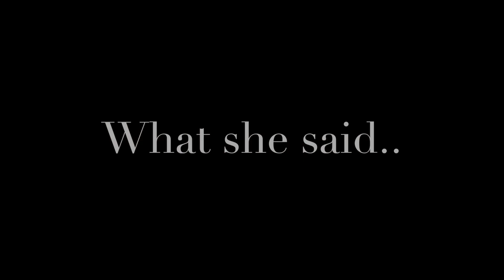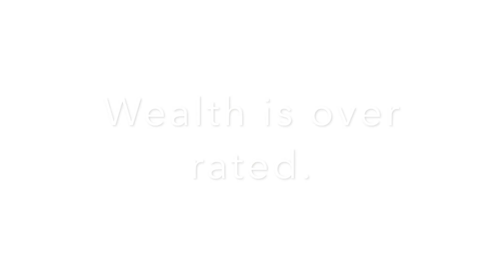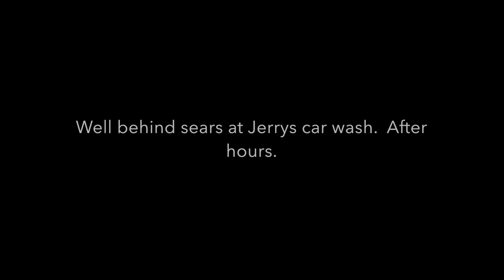My best ring ever Metal detecting. 10k!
@midnightcoil tv kicks the adventure up a notch metal detecting a busy NJ beach.  10k dollar Natural Diamond ring recovered along with several others.  A fun day in 30 mph winds turns up the find of a lifetime. I used my Xp Deus metal detector on a modified beach 13 program .  The next video will also have a valuable Ring .  Don't miss t he adventure .  MIDNIGHT COIL TV